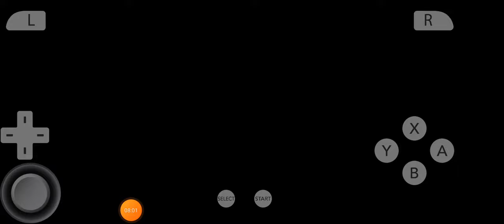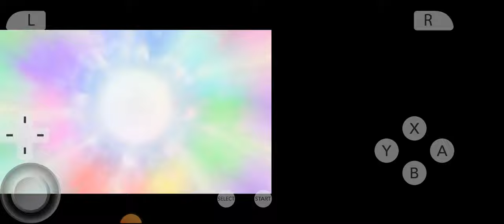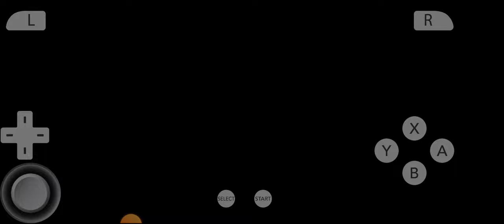pmd gates to infinity HD gameplay part 11 Are we dreaming again?